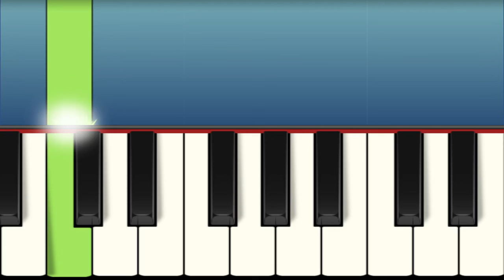5 Very Easy Christmas Songs for Children to learn on the Piano - beginner tutorial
5 Very Easy Christmas Songs for Children to learn on the Piano - beginner tutorial

1. Jingle Bells 0:00
2. We Wish You a Merry Christmas 1:08
3. Deck the Halls 2:00
4. Rudolph The Red Nosed Reindeer 3:30
5. Santa Claus Is Coming To Town 4:59